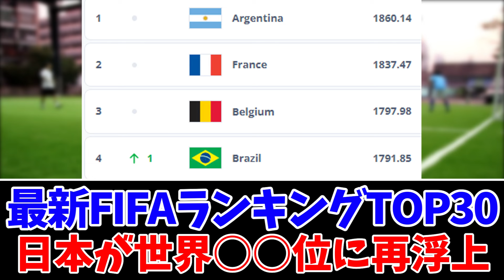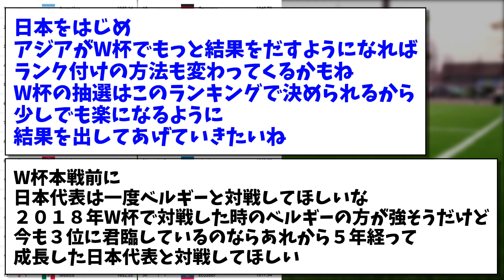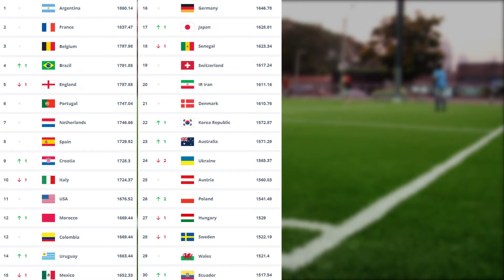【速報】最新FIFAランキングTOP30、日本が世界●●位に再浮上！！！